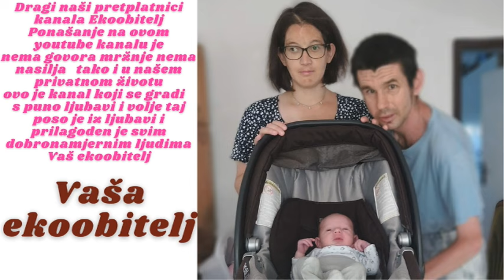Danas je nova Konzum Express dostava stigla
Stigla je naša narudžba sa namjernicama koju smo na ručili iz Konzuma koju smo naruči Express dostava dovezla nam i unijela u naš stan i sada će te vidjeti što se ovaj put sve kupilo što nam je bilo potrebno za naš stan